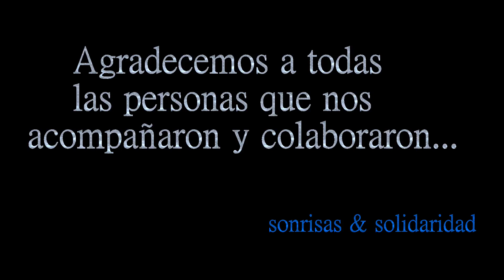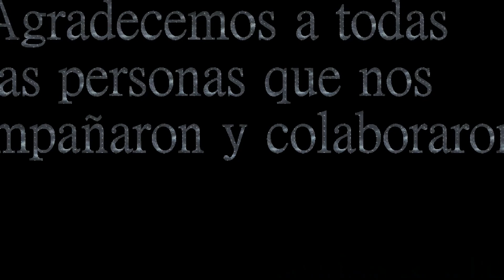Sonrisas & Solidaridad - SERENATA SOLIDARIA - Pobre ningui